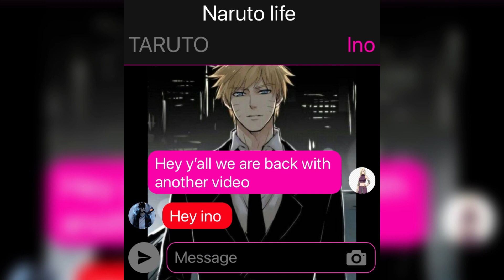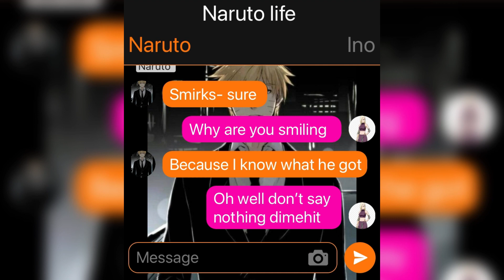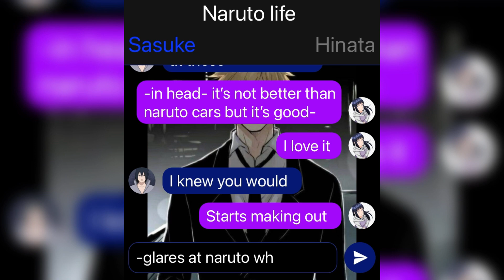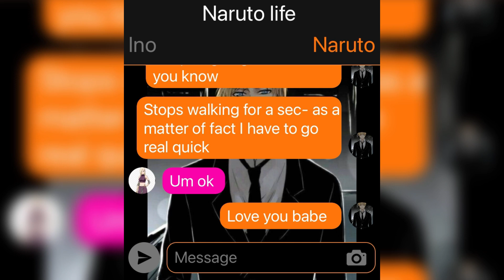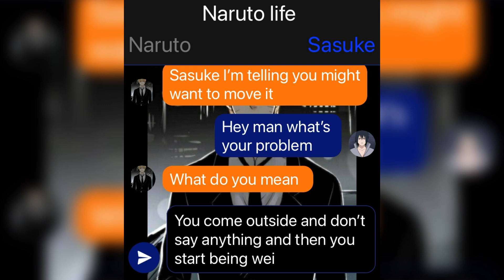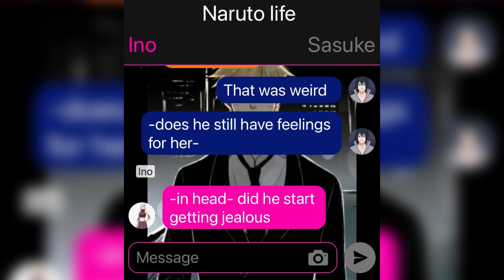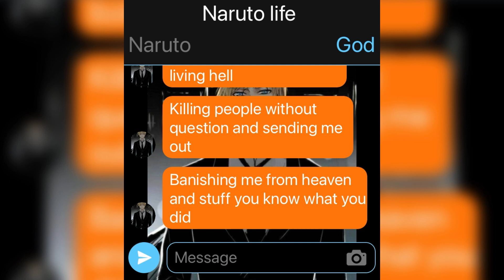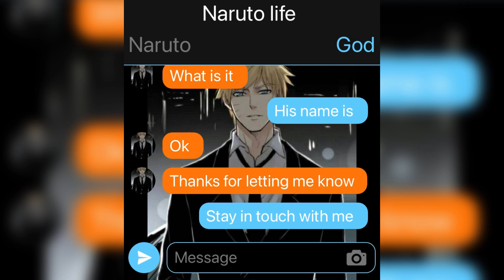Naruto: changed personality 18